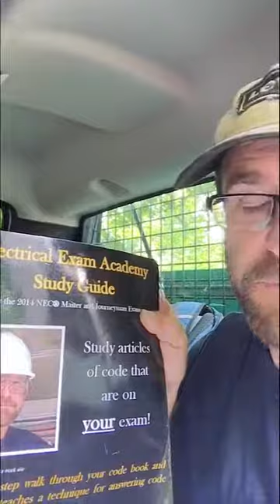pregame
Before and after video of how an electrician gets ready to take his electrical license exam. Journeyman license prep. Electrical Exam Academy.